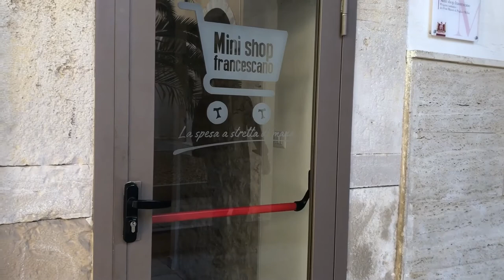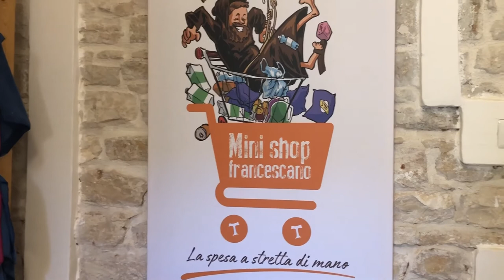Fast conference del 26 settembre 2021 - Festival Francescano 2021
Con il sostegno di CLAI.

Un tempo brevissimo (15 minuti) dove si lascia spazio a esperienze, progetti o testimonianze. Non lectio magistralis, ma racconti di vita vera, per far riflettere e conoscere esperienze diverse.

Fra Marco Valletta, responsabile del “Mini shop francescano”. Il Mini shop francescano dei Frati Minori di Puglia e molise è stato inaugurato all’interno del chiostro del convento Madonna dei Martiri in Molfetta nel mese di settembre 2020. Il Mini shop è un emporio solidale, strutturato come un vero e proprio mini market, avente la finalità di distribuire generi alimentari e detergenti per la persona e la casa, danneggiati durante la movimentazione all’interno dei magazzini dei grossisti o prossimi alla scadenza. La merce raccolta viene distribuita a coloro che vivono in condizioni economiche precarie, mediante una doppia modalità: a punti presso il Mini shop e nella forma del pacco assortito ogni 15 giorni per quanto riguarda gli alimenti prossimi alla scadenza.

Zebenai Jabe Daka in Italia dal 2001, ha studiato come “Mediatore dei conflitti e operatore di pace internazionale” e Scienze delle Formazione presso l’Università di Bologna, lavora da anni nel mondo della scuola soprattutto come mediatore culturale a Trento, è presidente dell’Associazione Amici dell’Etiopia, nata nel 2011 con lo scopo di sensibilizzare l’opinione pubblica su problematiche economiche, sociali e ambientali dei paesi in via di sviluppo, specialmente l’Etiopia da cui proviene lo stesso Zebenay. Ricorderemo insieme a lui la figura e l’impegno sociale di Agitu Ideo Gudeta, pastora-imprenditrice fiera e coraggiosa venuta in Italia dall’Etiopia per portare avanti i suoi progetti di accoglienza, solidarietà internazionale e di recupero del territorio alpino attraverso l’allevamento delle capre mochene minacciate dall’estinzione, brutalmente uccisa a 42 anni a Frassilongo il 29 dicembre 2020. Nella scorsa edizione del Festival avrebbe dovuto essere nostra ospite, ma a causa dei suoi molti impegni lavorativi non poté partecipare. Desideriamo offrirle il nostro omaggio attraverso la testimonianza di Zebenay.

Res Naturae – Maria e Giovanni, lavorando la terra e producendo ortaggi e rabarbaro sperimentano una via alternativa: desiderano scoprire se è possibile fare un lavoro che abbia un impatto positivo sull’ambiente circostante, in collaborazione con la natura, che ponga al centro la famiglia e i rapporti umani e che sia un buon esempio per altri.

Fondazione S. Gennaro – Pasquale Calemme, 56 anni, nato e vissuto a Napoli, è il presidente di una cooperativa sociale che si chiama Il Millepiedi ed opera nella periferia nord-est della città; la cooperativa da qualche anno accompagna il percorso delle giovani realtà nate nel rione Sanità di Napoli e per questo Pasquale è stato scelto come primo presidente della fondazione di comunità San Gennaro. La fondazione svolge molte attività, tra queste con la cooperativa Il Millepiedi e altri partner (fondazione Riva, Salesiani di Napoli, Associazione IF, Cometa) ha dato vita ad una iniziativa denominata Scuola del Fare per il contrasto alla dispersione scolastica e al fallimento formativo degli adolescenti. La sfida è il tentativo di accogliere la vita e la complessità delle storie di circa 100 giovanissimi e di accompagnarli, attraverso un percorso che comprende formazione professionale e cura pedagogica, verso una riscrittura del proprio vissuto e di un possibile futuro progetto di vita. Pasquale è direttore della Scuola del Fare: ha una formazione umanistica, ha studiato filosofia e teologia, è stato ordinato sacerdote nel 1990, prima viceparroco in periferia e poi parroco nel rione Sanità, sempre impegnato nella Caritas diocesana per quanto riguarda i temi della pace e dell’obiezione di coscienza, da più di venti anni non esercita più il ministero, è sposato e ha un figlio, ha lavorato come operatore in comunità per minori e adulti, nel campo socio-educativo e socio-sanitario, in tutta la sua storia di vita e di lavoro ha svolto sempre il ruolo di animatore.